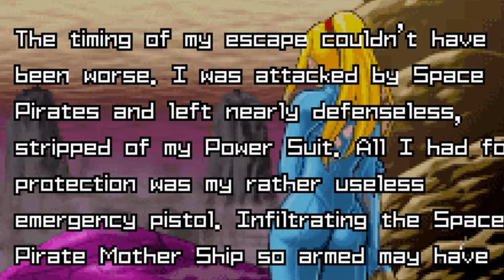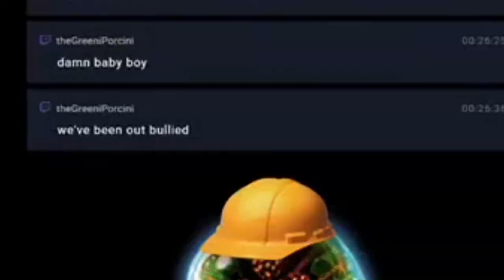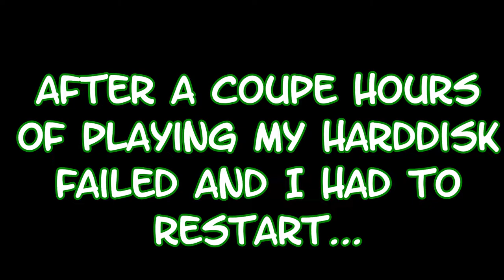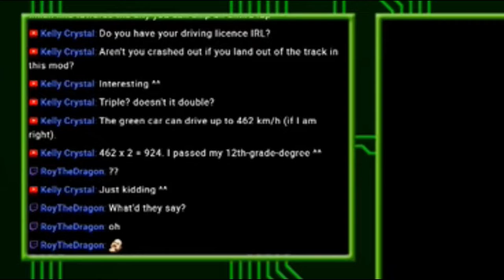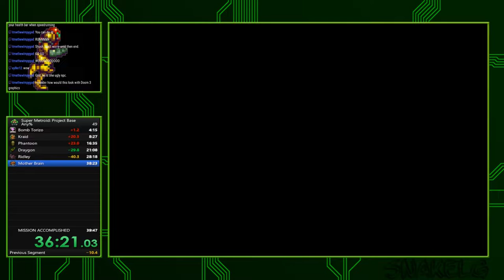Snek the Kek! Highlights -3-